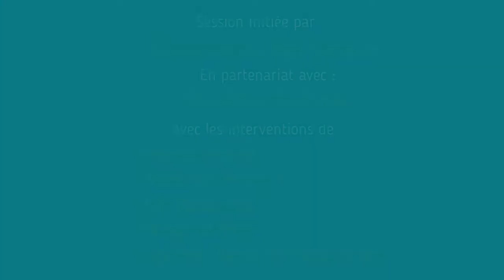Les biens communs, l’horizon pour le climat 1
Intervenant(e)s : Alexandre Monnin, Philosophe, Enseignant-Chercheur
Corinne Ducrey, Cofondatrice de l’UBC, Présidente du festival Chemin Faisant
Elif Karakartal, Anthropologue et réalisatrice de films documentaires
Yovan Gilles, Cofondateur de l’UBC et co-rédacteur de la revue Les périphériques vous parlent
Patrick Viveret, Philosophe, économiste, alter-mondialiste, co-fondateur des «Dialogues en humanité»…et Nuage et Phit, membres de Youth for climate.
Cette 1ère session d’échanges et de débats de l’Université du Bien Commun permettra de comprendre les biens communs et leurs implications/solutions pour le climat. Session inaugurale du Cycle “ Les biens communs, l’horizon pour le Climat” proposée et animée par l’UBC Université du Bien Commun !
La « nature » est généralement réduite au statut de ressource à exploiter ou d’environnement à protéger par des mesures conservatoires, contrairement à la tradition millénaire des peuples autochtones qui perçoivent la Terre comme un milieu vital partagé, dont ils sont partie intégrante.
La pensée des biens communs, en tant que pensée du vivant, vise à régénérer un rapport entre humains, non-humains et biosphère. Les pratiques et la reconnaissance des biens communs se propagent dans ce sens un peu partout dans le monde et préfigurent un changement nécessaire pour refonder l’équilibre rompu.
Nous revisiterons les concepts et les pratiques les plus significatives des communs et des biens communs, afin de traiter de leur pertinence constructive par rapport au climat.
Au programme, des économistes, des juristes, des philosophes, des scientifiques autour d’une table ronde pour mieux comprendre les communs, les outils, concepts et imaginaires dont ils sont porteurs pour le climat (un nouvel horizon pour le climat !). Un débat participatif et un temps de rencontres avec les intervenants, les membres de l’Université et avec les jeunes pour le climat.